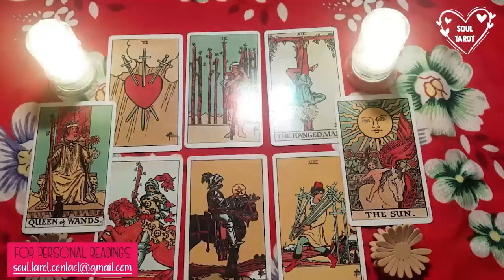ARIES 💗 NEW LOVE WHILE SOMEONE REGRETS PUSHING YOU ASIDE ❤️❤️‍🩹 OCTOBER 2024